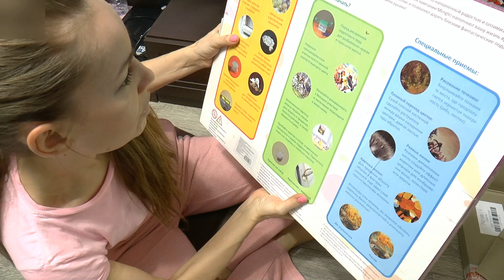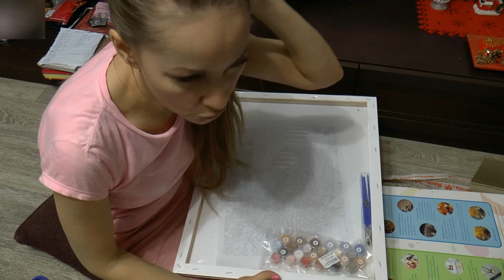КАК СТАТЬ ХУДОЖНИКОМ за 1 ДЕНЬ!!! Сбылась моя мечта...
И ДА, там не только раскраски по номерам, но и еще алмазная вышивка, все для детского творчества, пазлы и тд